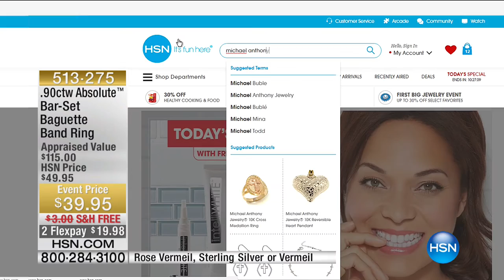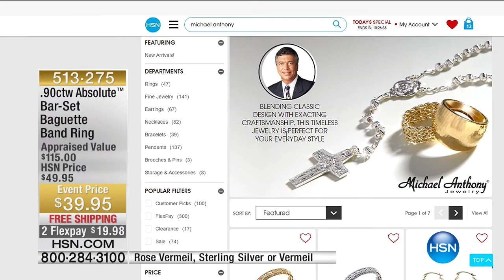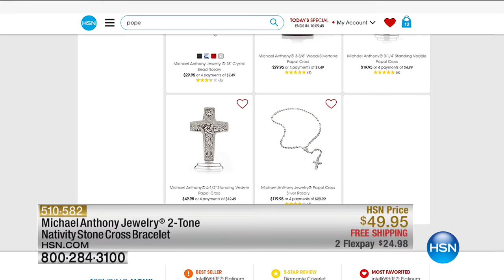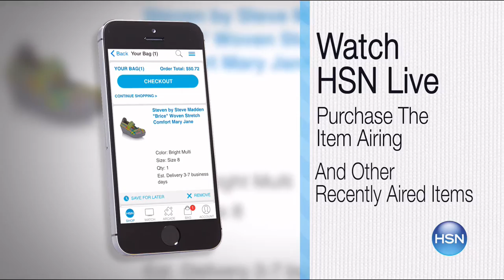HSN | Michael Anthony Jewelry 01.11.2017 - 01 PM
Gold, sterling silver and stainless steel jewelry